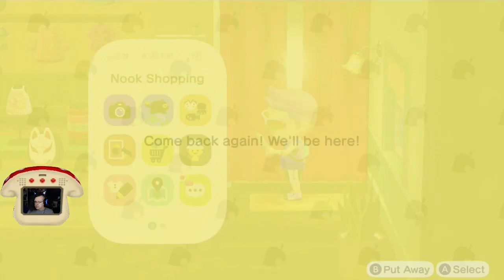Acquisition rules ok. - Animal Crossing: New Horizons, Pt. 113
Filling the hell out of that catalog.